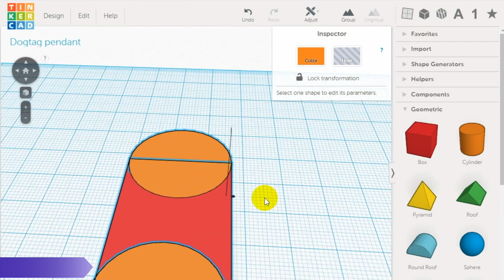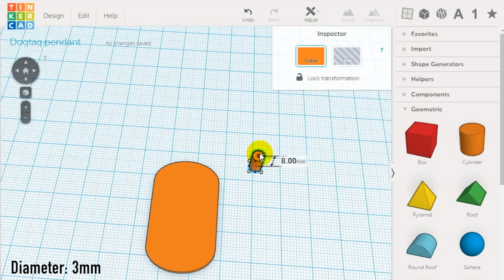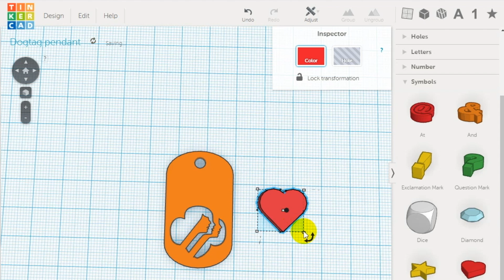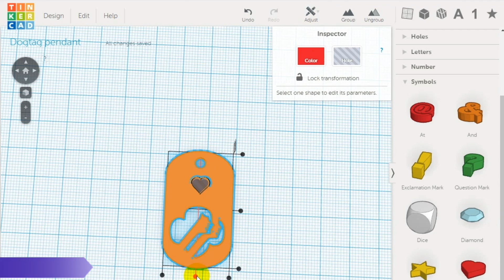Tinkercad: Girl Scouts Dog Tag